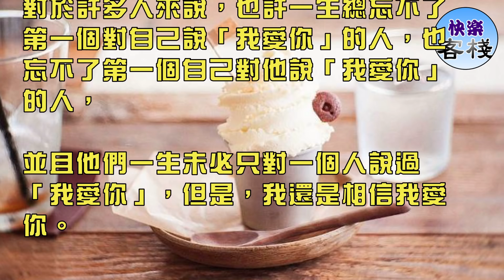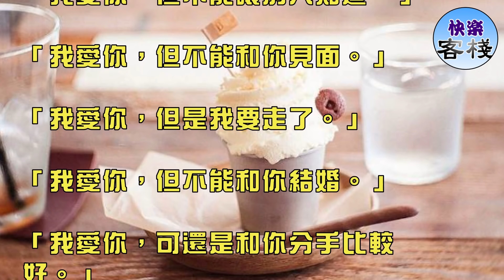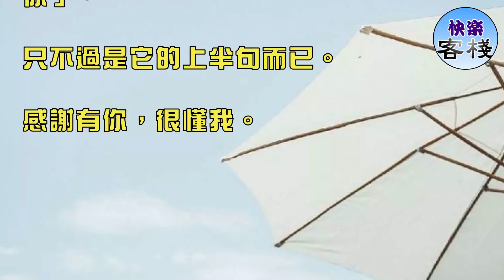我愛你的下半句，你知道是什麼嗎？｜女人心語｜快樂客棧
對於許多人來說，也許一生總忘不了第一個對自己說「我愛你」的人，也忘不了第一個自己對他說「我愛你」的人，

並且他們一生未必只對一個人說過「我愛你」，但是，我還是相信我愛你。

很多時候，

我們都以為，

「我愛你「是一句甜到膩的情話，

然而，

我愛你」其實還有下半句。

「我愛你，但不能讓別人知道。」

「我愛你，但不能和你見面。」

「我愛你，但是我要走了。」

「我愛你，但不能和你結婚。」

「我愛你，可還是和你分手比較好。」

末了，我終於明白，

原來在很多時候，

「我愛你」只是上半句，

真正比「我愛你」更重要的是下半句，

因為有了上半句的鋪墊，

下半句的轉折才不顯得那樣突兀；

因為有了上半句的粉飾，

下半句的事實才不那麼難看。

「我愛你」，讓情人們陷入美夢之中，

可總有一天，

夢中的愛情被人玷污了聖潔和純美，

變得骯髒和恐怖。

而「我愛你」則成了遮羞布，

成了一戳就破、讓人痛苦的遮羞布。

其實，也沒有什麼，

只要我們想一想：「我愛你，但是我更愛自己。」

所以，當塵世中的兩個人終於攜手走過一生時，

「我愛你」它才達到真正的功德圓滿，

也才真正寫完了，

說完了它真正的含義，

而我們年輕的時候，所說的「我愛你」，

只不過是它的上半句而已。

感謝有你，很懂我。